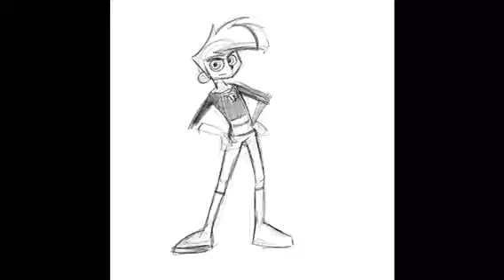iPad Pro Painting | Danny Phantom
Quick sketch and paint of on of my favorite cartoons growing up.